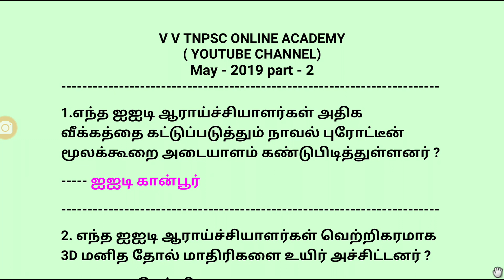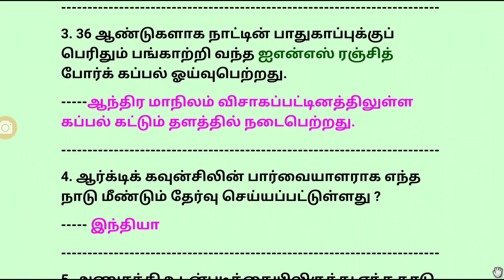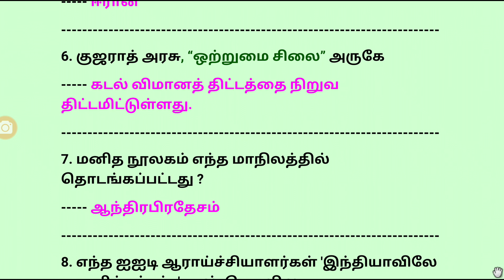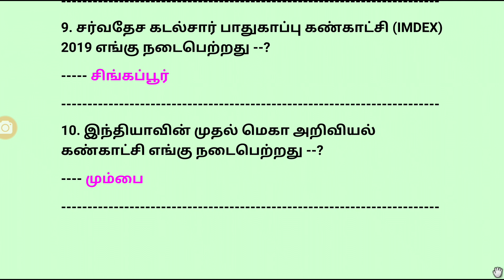May - 2019 | part - 2 | Expected current affairs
may - 2019 most Expected current affairs